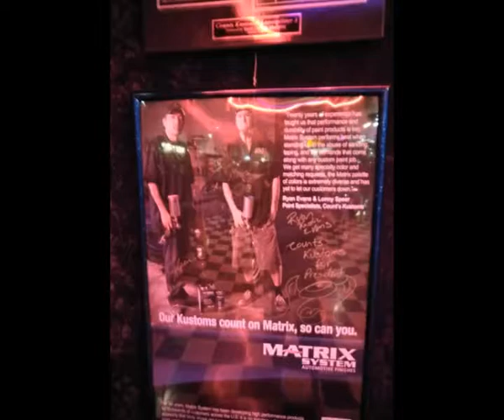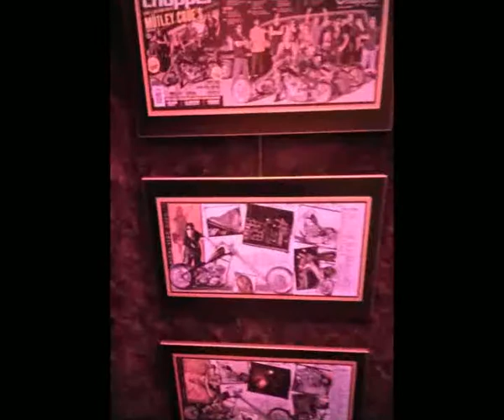Count Custom Las Vegas only pic sorry { you could not videos there }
count custom
only pic
you can not do videos there